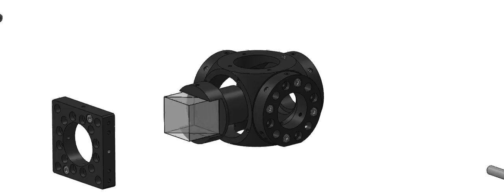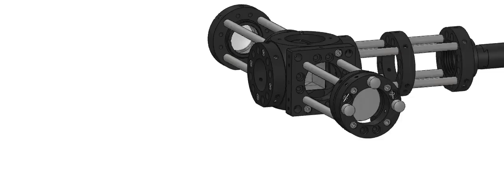Animation of Michelson Interferometer Setup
The TECHSPEC® Optical Cage System is an ideal solution for creating a Michelson Interferometer. Enjoy this simple animation of a Michelson Interferometer being assembled with TECHSPEC® Optical Cage System components. for more information please